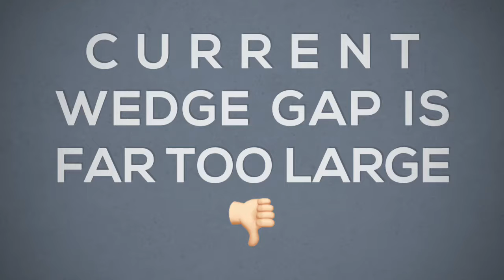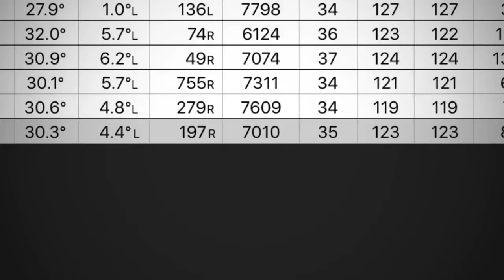Wk32 Tim Rouse - ProFitting